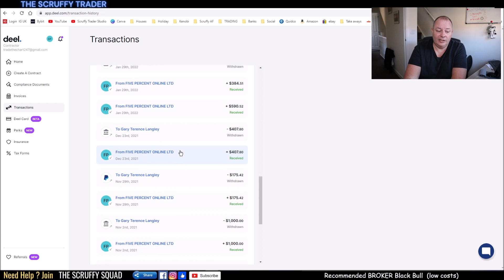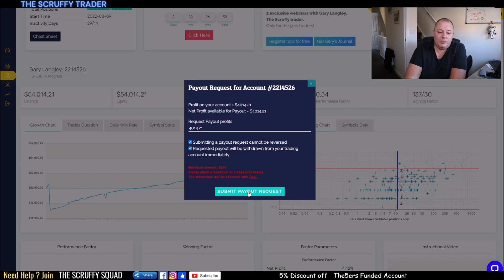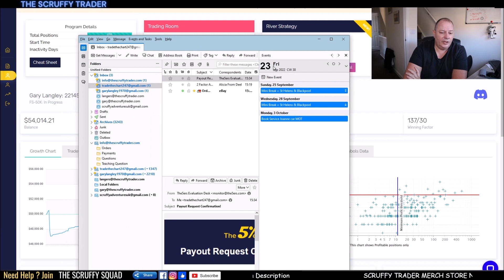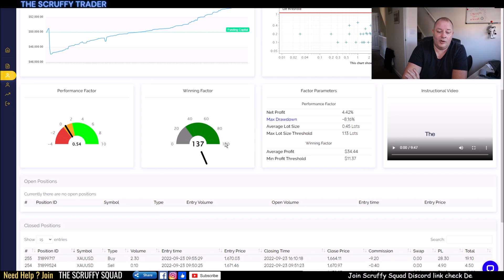PROOF 5%ers Pay Big to Forex Traders